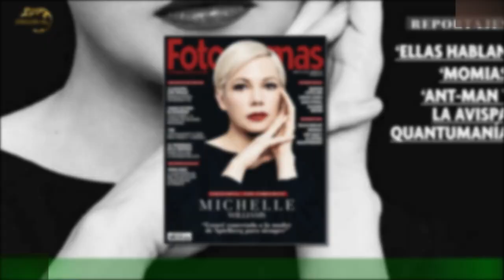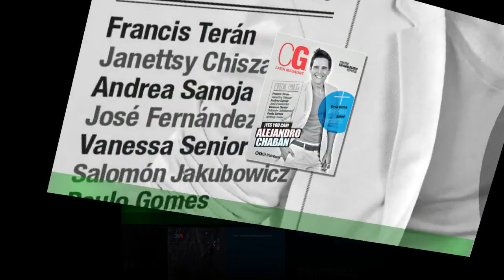Este es el sorprendente cambio ‘look’ que lució Elvis Crespo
Durante toda su carrera, Elvis Crespo se ha caracterizado por mantener una larga cabellera que llega hasta sus hombros.Sin embargo, momentos especiales, ameritan cambios radicales. Por eso el artista decidió teñirse de rubio su larga cabellera para apoyar a la selección de Béisbol de Puerto Rico que se encuentra jugando el Clásico Mundial.